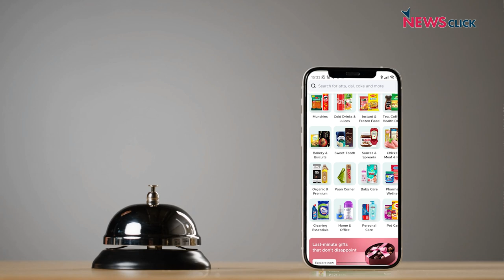Apple Store, Blinkit Strike, Infosys Stock Collapse: Economy in Crisis?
Three seemingly unconnected things happened in the past few days - Apple opened its first store in India, Blinkit riders went on a strike in Delhi NCR and the Infosys stock crashed after it warned of slow growth this fiscal. All of these events tell us a story of how the Indian the Indian economy is slowly unravelling.